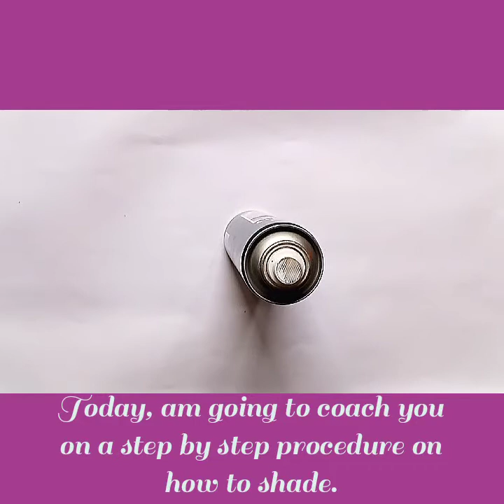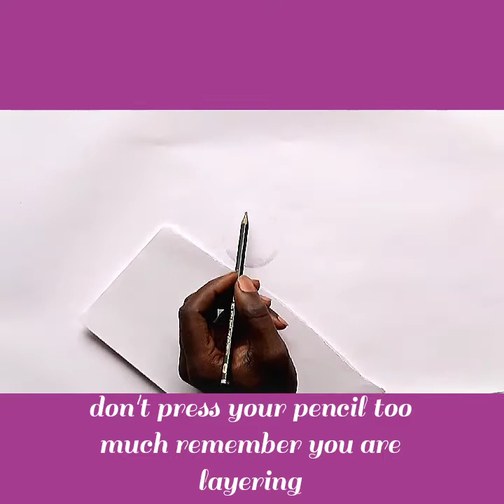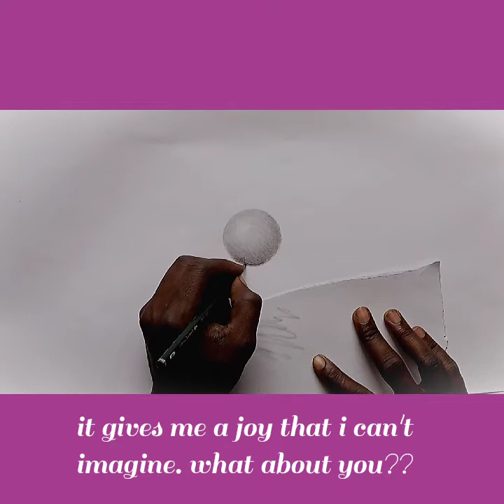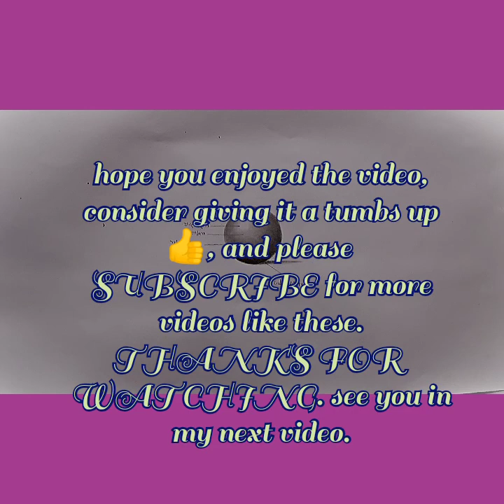BEST way to shade(how to layer your pencil)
The secret of hyperealism. Art artwork shading tutorials how to understand shading